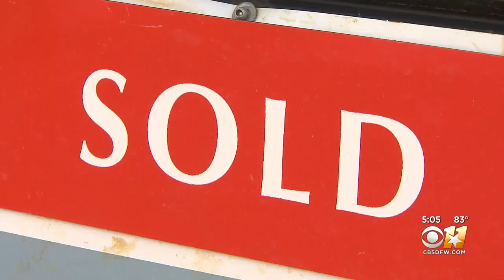Collin County Looking To Keep Up With Surge In New Residents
To help facilitate new residents, Collin County came out with the Future Mobility Study, a survey for the public to share its input about placement of roadways and other infrastructure in needed areas.